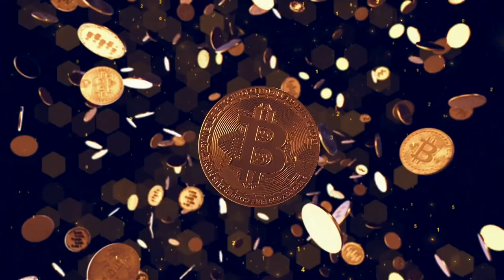BAM BAM BITCOIN FRIDAY VIBES!!